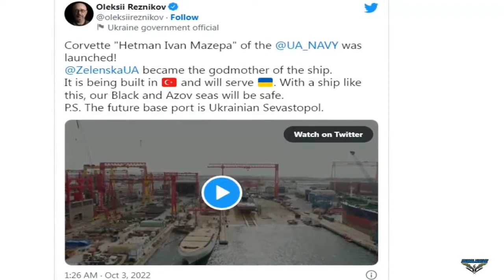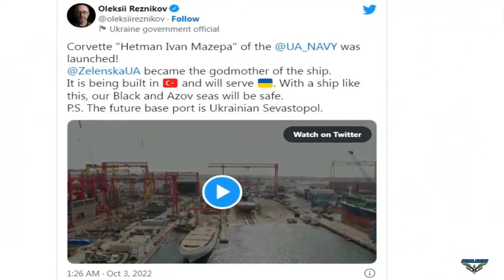The first MİLGEM corvette built for Ukraine was launched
The first MİLGEM corvette Hetman Ivan Mazepa (F-211) built for Ukraine was launched at RMK Marine Shipyard after the ceremony attended by Ukrainian Naval Forces Commander Oleksii Neizhpapa. Olena Zelenska, the wife of Ukrainian President Volodymyr Zelenski, shared the development on her Twitter account. Hetman Ivan Mazepa was filmed by Defense Turk before being launched.

Unlike the existing Ada class corvettes in the model of the ship, in addition to the ASELSAN GÖKDENİZ YHSS for close air defense at the rear, there are MICA VL air defense missile launchers in a position that coincides with the images in the previous laying ceremony.

With the agreement signed between Turkey and Ukraine in December 2020, joint production of MİLGEM corvettes was planned. In this context, on 14 December 2020, President of the Presidency of Defense Industry Prof. Dr. The delegation headed by İsmail Demir made a series of visits to Ukraine and signed contracts for the supply of 4 Ada Class Corvettes and Bayraktar TB2 SİHA systems for the Ukrainian Armed Forces.

The first of the 4 corvettes under the contract is in Turkey; the remaining 3 corvettes were to be built at the PJSC Nikolaev Shipyard Ocean Shipyard in Nikolayev, Ukraine. However, due to the war, the subject of construction and equipment locations remains uncertain. He stated that it would be included in the process. Ukraine has previously stated that it wants to use its own turbines and helicopters in ADA Class Corvettes.

The export of optical combat systems, which cannot be predicted, rested or confused between surface ships, will be  carried out by STM within the scope of the ADA class corvette project produced for Ukraine . Optical Communication Systems provide an unpredictable, non-resting and unmistakable communication opportunity underwater between divers/SAT teams and divers/SAT teams and submarines, and between surface ships on water.